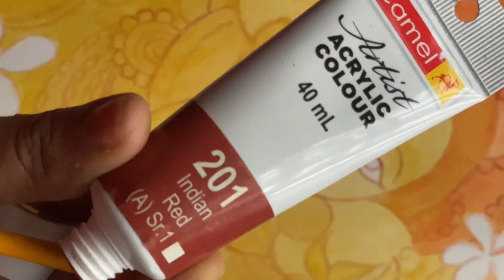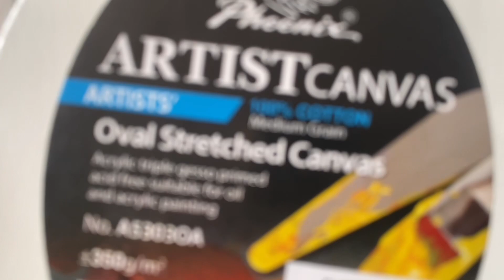ശ്രീ ഗണേശായ ധീമഹീ/Ganesha painting/Ganesha Keralamural/Ganapathi paintings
This Lord Ganesha painting is inspired by the Kerala mural. Ganesha also spelled Ganesh, also called Ganapati, elephant-headed Hindu god of beginnings, who is traditionally worshipped before any rituals. Ganesha is a remover of obstacles .As per Hindu mythology, he is the son of Lord Shiva and Goddess Parvati. This Kerala mural painting can be the perfect addition to your home ambiance. While adding a pop of acrylic color on canvas, it will bring the richness of its charm all along. Also, it can be an ideal souvenir for you to treasure for a lifetime. Bring into your surrounding the epitome of grace, sophistication, finesse, and simplicity in form of these paintings. Also, you can gift it to your loved ones who will admire your efforts to pick the best gift of all for them.